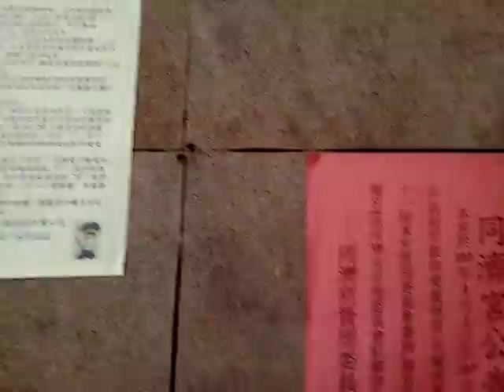VID 20180531 150541110119112報案求救求助專線宣傳 新營王公廟同濟宮公告